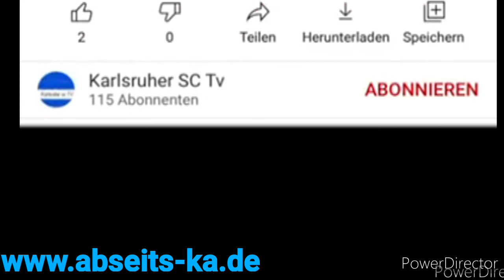Neue Bilder von stadion Umbau Karlsruhe vom 2.2.2021 Haupttribüne Abriss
Iher Findet ihr Neue Bilder